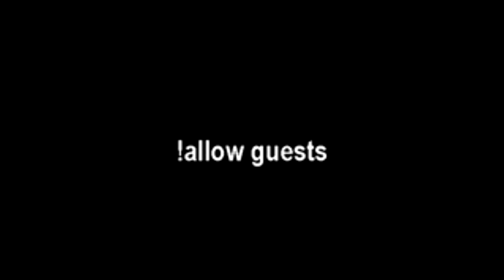GUEST CHAT AND VAUGHN LIVE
After 6+ years we have decided that it is time to retire guest chat on Vaughn Live. At this point in time it no longer fits with the vision we have for the site. Guest chat was once a fun way of quickly interacting with others but in recent time has become a tool for malicious trolling. While this feature was off by default, some broadcasters would turn it on and not moderate their chat at all. And many new broadcasters would be pushed by viewers to enable guest chat simply so folks could hatefully troll them.
Rather than add more hoops for the malicious guests to jump through when banned (as it is we IP ban them left and right), we felt it’s best to move forward without guest chat. You will still be able to view chat without being signed in and you can easily create a free account to chat. This change will allow us to better focus our time on those that enjoy the site rather than those that wish to harm it and its community.
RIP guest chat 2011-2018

We are guests. we are lurkers. we are ghosts. we are anonymous...
I chose the name confisk8ed on the internet.
I am a social broadcaster on vaughnlive.tv
I am a protector of freedom and free speech on the internet.
Vaughnlive.tv has currently chosen to remove guest chatting on their entire website.
Countries are made of borders, rules, laws, regulations and control.
The internet is a place of freedom to share and create content, from the people to the people.
Vaughnlive.tv have decided to take away the freedom of speech, and indulge in censoring on the internet, the only place where true freedom can still exist.
There is no more place for the anonymous guest chatters on their site.
There is no more place for confisk8ed on their site.
There is no more place for freedom of speech on their site.
Don’t forget what Mel Gibson lived for, fought for and died for
FREEDOM